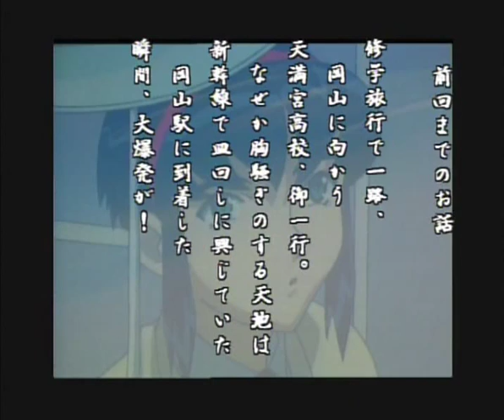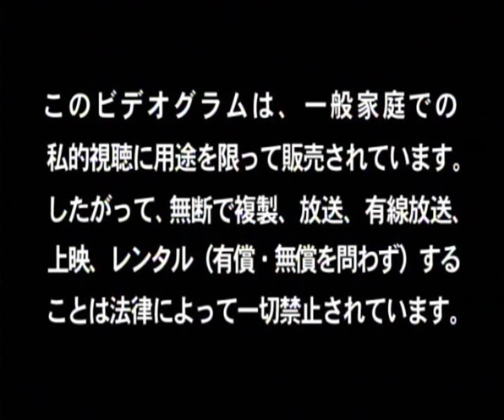Tenchi in Tokyo: Omake video (Part 1 of 3)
This is part one (of 3) of the Tenchi in Tokyo omake videos.